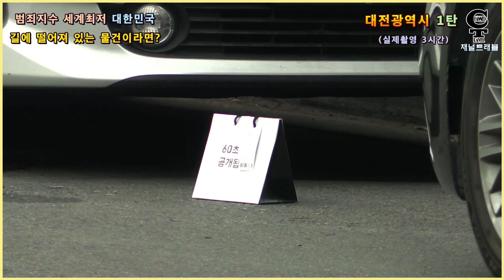[몰래카메라] 길에 물건이 떨어져있다면? 대한민국 치안 테스트 [대전광역시편1] Korea policing experiment. 채널트래블 4k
외국인들이 극찬하는 한국의 시민의식.
정말 궁금해져서 직접 실험해봤습니다